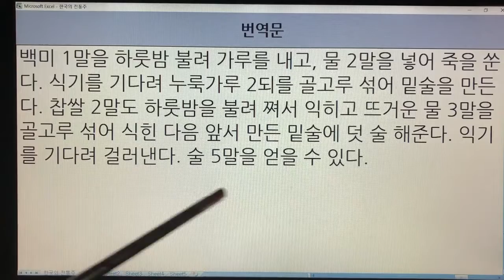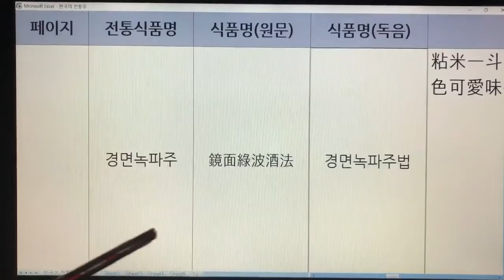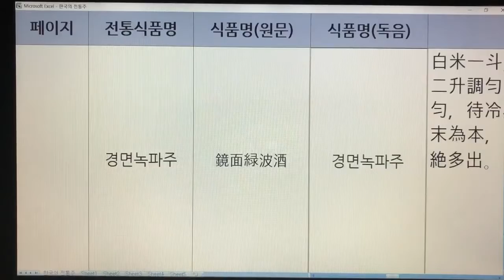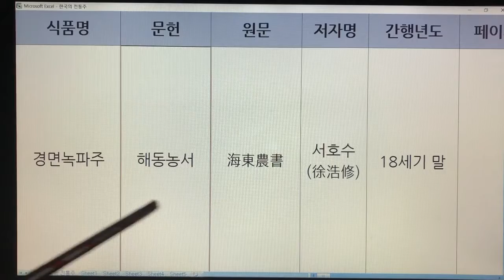한국 전통주(Korean Alcoholic Drinks) 282. 경면녹파주 - 산림경제, 고사신서, 해동농서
1. 전통술 커버이미지 : Korea Traditional liquor로 표시함.
  2. 이미 묶음 영상으로 올렸던 전통술 제목에는 Korea Traditional Sake로 표기함.
  3. 이번에 올리는 각각의 전통술에 대해서는 Korean Alcoholic Drinks로 표기합니다. 범위가 더 넓은 의미로 한국 알콜음료로 적용했습니다.

- 7인치 이상의 태블릿, 노트북, PC 모니터에서 시청하시길 추천드립니다.